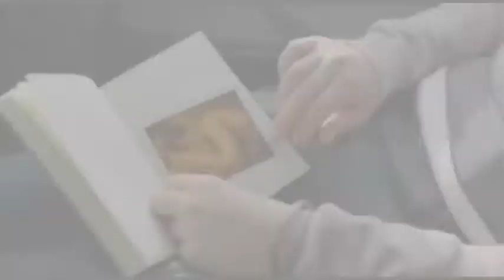Gretchen + Marc / I never told you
Das Lied ist ne Cover Version,weiss aber nicht von wem ;)
Original Lied : Colbie Caillat - I never told you

Ich habe keine Rechte.